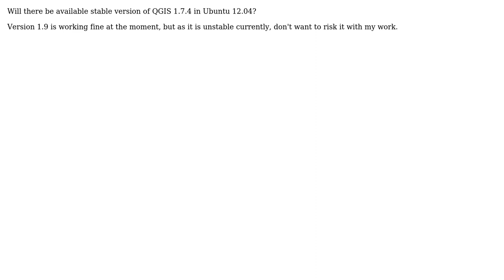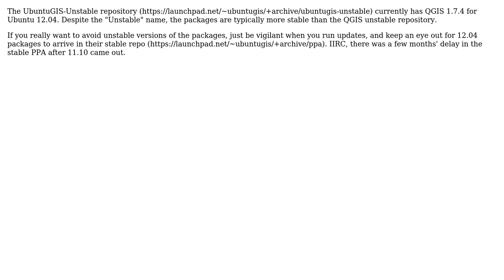GIS: QGIS 1.7.4 on Ubuntu 12.04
With thanks & praise to God, and with thanks to the many people who have made this project possible! | Content (except music & images) licensed under CC BY-SA | Music | Images & others | With thanks to user Oskars user nmtoken user dericke and the Stack Exchange Network Trademarks are property of their respective owners. You are responsible for your own actions.